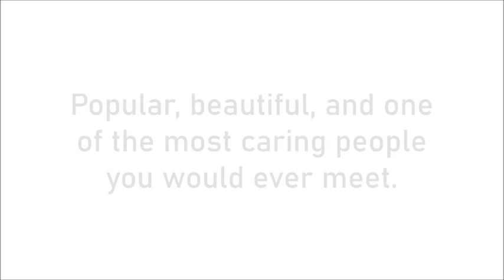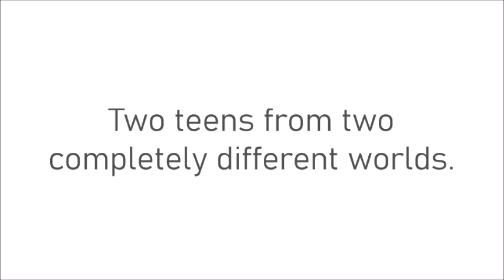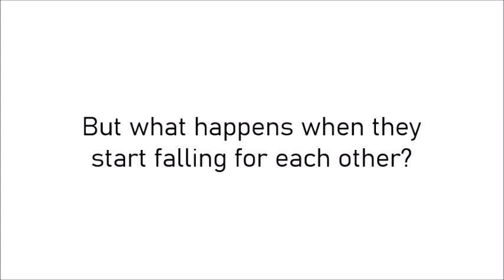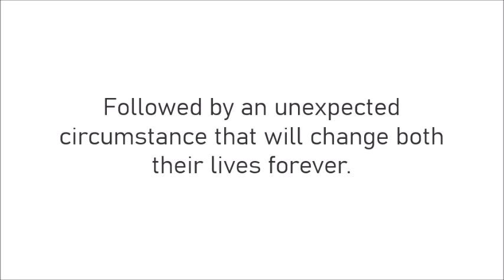UNEXPECTED (Wattpad & Amazon book trailer)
Clips:
Riverdale

Song:
"Listen to your Heart" by DHT

Wattpad description:
MARISSA MARIE THOMAS is the beautiful, rich, and popular girl that every guy wants to be with. She's sweet, smart, and caring. The complete opposite of her boyfriend Shawn. But at the same time, her parents work long hours, leaving her home alone with their housekeeper on the daily. Her life is far from perfect.
JAKE ISSAK MURRAY prefers a smaller group of friends and is completely fine with being invisible. With his close friends Hilly and Robbie, his step-dad Paul, his caring mother, and his adorable three-month-old half-sister Annabelle. He thought it couldn't get better than that.
 Then, they are assigned to work on a history project together.
 Now, putting their difference aside, they must work together in order to pass the assignment.
 But, what happens when they start falling for each other followed by an unexpected circumstance that will change both their lives forever?

Amazon description:
JAKE ISSAK MURRAY prefers a smaller group of friends and is completely fine with being invisible. With his close friends Hilly and Robbie, his step-dad, his caring mother, his nine-year-old half-brother, and his adorable three-month-old half-sister; he thought it couldn't get better than that.Then, they are assigned to work on a history project together. Now, putting their differences aside, they must work together in order to pass the assignment. But, what happens when they start falling for each other followed by an unexpected circumstance that will change both their lives forever?

BTW on February 23rd, it will be two years since I posted the first chapter of UNEXPECTED on Wattpad. It will also mark the one year anniversary of the book's sequel EXPECTED.

I haven't made a trailer for one of my books in a very long time and I've been wanting to make one for UNEXPECTED for the longest time so here. :)

xoxo Sarah